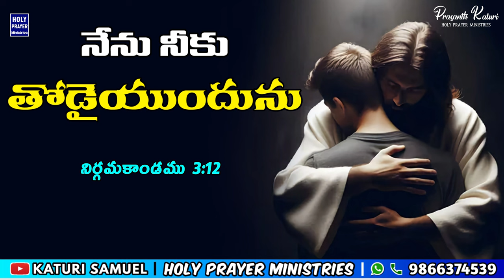Today's Promise 10.03.2024